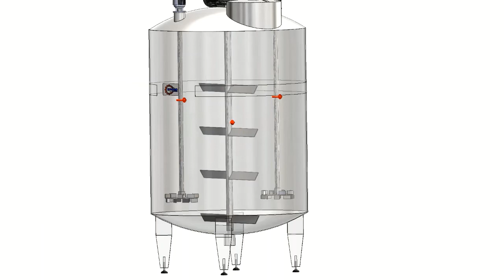Mixing Tank With Double Agitator In UAE خزان الخلط في الإمارات العربية المتحدة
High Speed & Low Speed Agitator Mixing Tank
SS Storage Tank In UAE